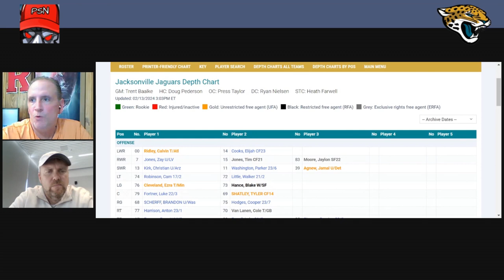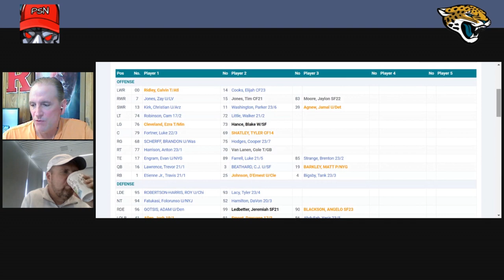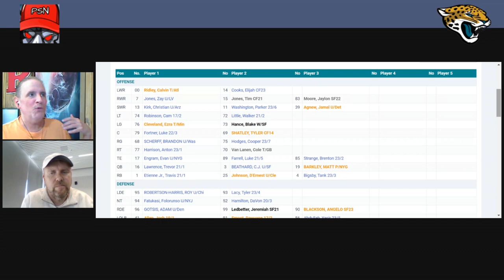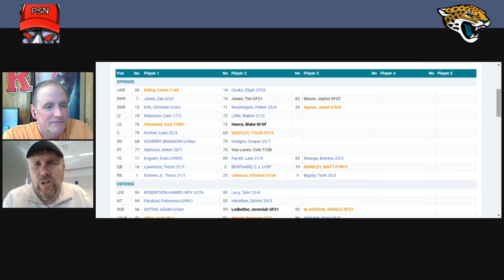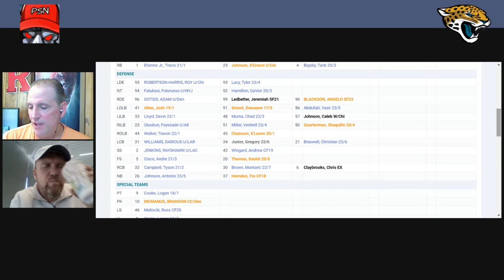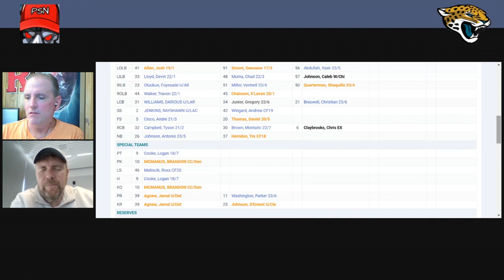Jacksonville Jaguars Preview: Free Agency and the 2024 NFL Draft!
JaguarsNFLDraft2024 NFLJaguars JaguarsFreeAgents2024 A preview of free agency and the NFL Draft with John Oesher, senior writer for Jaguars.com. John gives a preview for Jacksonville this off-season by breaking down the depth chart along with the Jaguars biggest needs in free agency and the NFL Draft.

We also appreciate the act of sharing our videos to help build our community. And we encourage you to interact with us through our comment section where you can ask questions, voice your opinion and more. Thanks for checking out our channel!

Make sure to check John out on ‘The Huddle -Up Podcast’ every Wednesday for all the latest on the Jacksonville Jaguars…

And also, John’s one-on-one interviews with players on ‘The O-Zone Podcast’…

For the best coverage of Jacksonville Jaguars news, go to Jaguars.com…